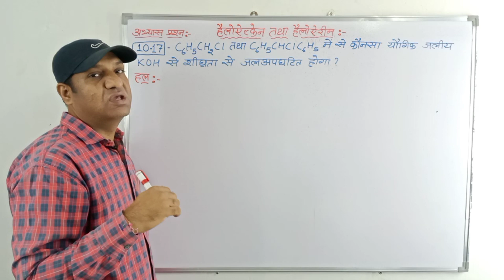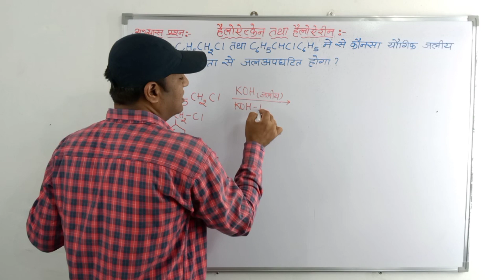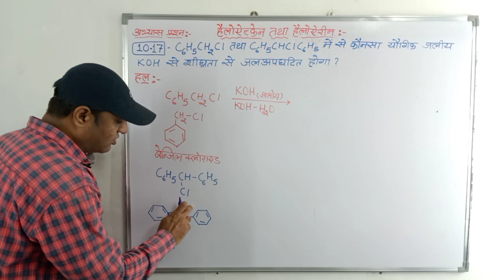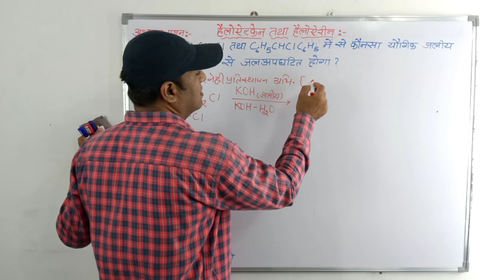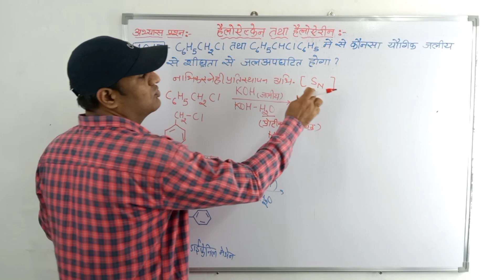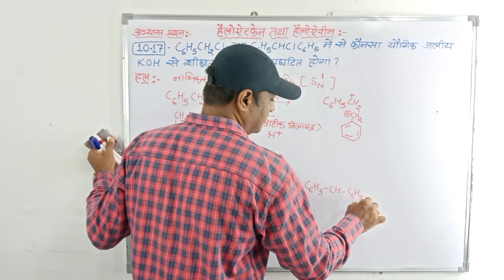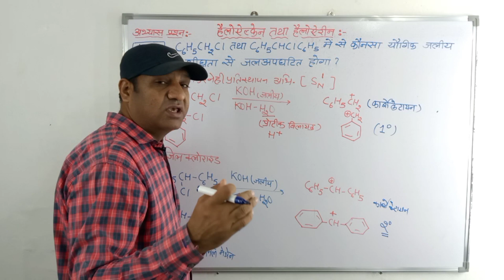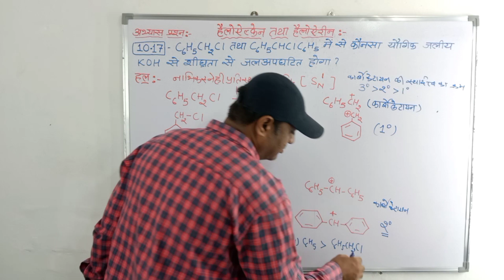हेलोऐलकेन एवं हेलोऐरीन - अभ्यास प्रश्न 10.17 कक्षा 12 रसायन विज्ञान Abhyas Prashan 10.17 Chemistry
हेलोऐलकेन एवं हेलोऐरीन - अभ्यास प्रश्न 10.17 कक्षा 12 रसायन विज्ञान ll Heloalkane  & Haloarene Abhyas Prashan 10.17 class 12 chemistry
हेलोऐलकेन एवं हेलोऐरीन - अभ्यास प्रश्न 10.17
हेलोऐलकेन एवं हेलोऐरीन - अभ्यास प्रश्न 10.17 का आंसर
Heloalkane  & Haloarene Abhyas Prashan 10.17 ka answer
Heloalkane  & Haloarene Abhyas Prashan 10.17
Abhyas prashan 10.17
अभ्यास प्रश्न 10.17
अभ्यास प्रश्न 10.17 का हल
कक्षा 12 अभ्यास प्रश्न 10.17
कक्षा 12 अभ्यास प्रश्न 10.17 का हल
Abhyas prashan 10.17 ka hal
Kaksha 12 Abhyas prashan 10.17
Kaksha 12 Abhyas prashan 10.17 ka hal
Exercise Question - 10.17
Heloalkane  & Haloarene Exercise Question 10.17
Class12
CBSE
RBSE
Up board
Mp board
Bihar board
हेलोऐलकेन एवं हेलोऐरीन
Heloalkane  & Haloarene
अभ्यास प्रश्न
Abhyas prashan
Abhyas prashan 10.17
अभ्यास प्रश्न 10.17
Kaksha 12 chemistry Abhyas prashan 10.17 ka hal
Exercise Question - 10.17
कक्षा 12
Up board
Mp board
Bihar board
हेलोऐलकेन एवं हेलोऐरीन
Heloalkane & Haloarene
अभ्यास प्रश्न
Abhyas prashan
Exercise Question